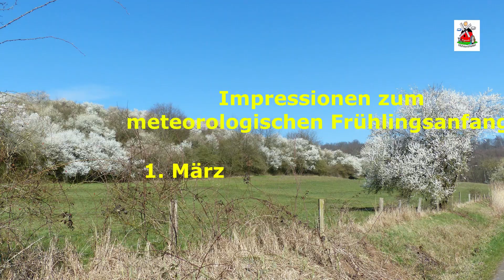Noch Winter oder schon Frühling ? 1 März ist meteorologischer Frühlingsanfang März 2024 Vf 9 2024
Für die Meteorologen beginnt der Frühling am 1. März, Grund für den Filmautor, sich mal in der Natur umzuschauen, was da schon so alles los ist.
Der kalendarische Frühlingsanfang (also Tag - Nacht- Gleiche) ist ja erst um den 20. März.